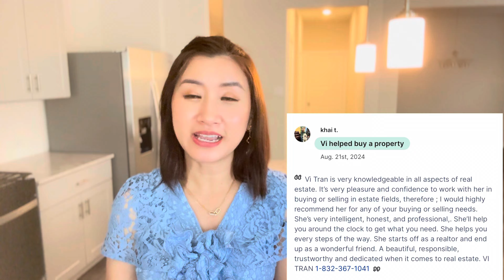V484 - NHÀ MỚI CÁCH KHU NGƯỜI VIỆT 5 PHÚT - CÓ CỔNG AN NINH - THUẾ RẺ - KHÁCH MUA NHÀ ONLINE